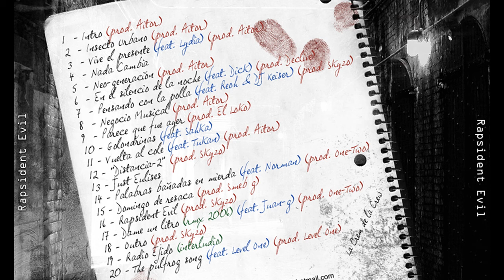► 04 - Aitor y dj skyzo - Nada cambia ◄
PISTA NUMERO 4 DEL ÁLBUM RAPSIDENT EVIL 2006

ENCUENTRA LA DISCOGRAFIA COMPLETA DE AITOR Y DE OTROS MC'S EN ESTE CANAL BAZZEL1000...

)=P

QUE TE ENVIE..